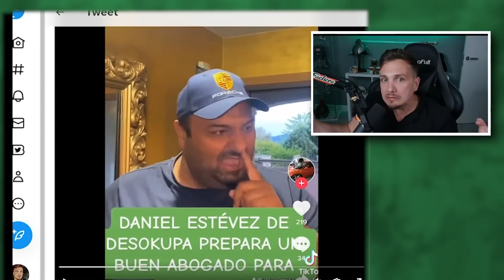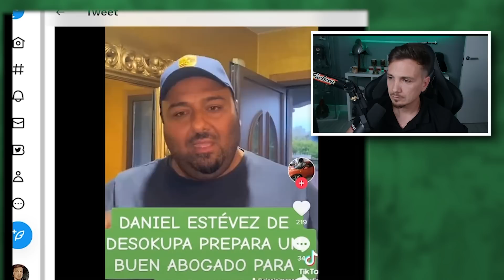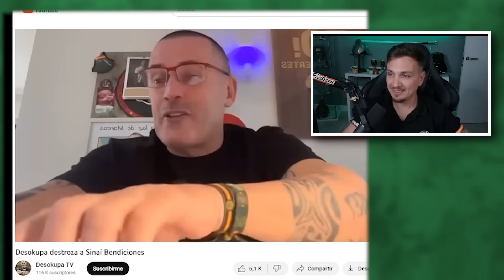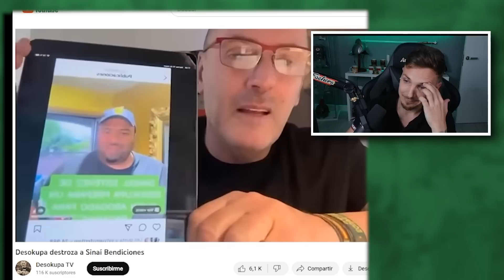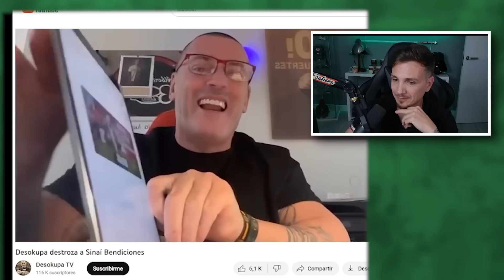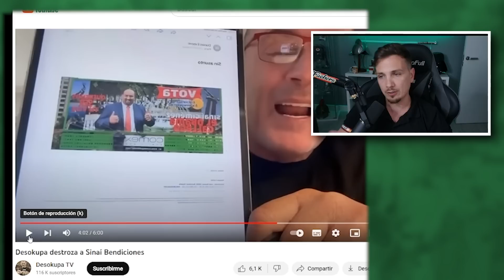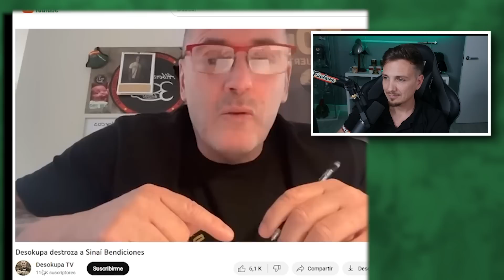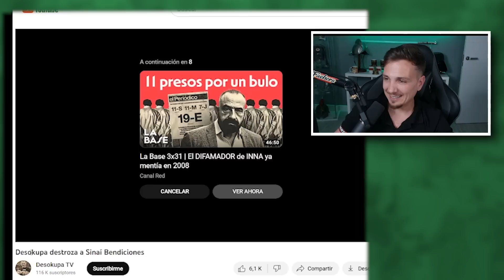DESOKUPA CONTRA EL OBAMA GALLEGO